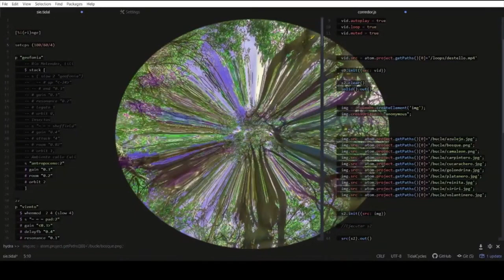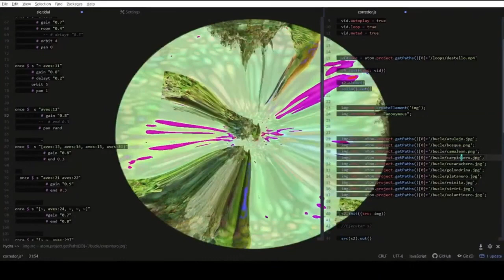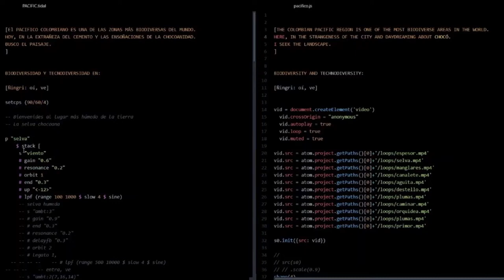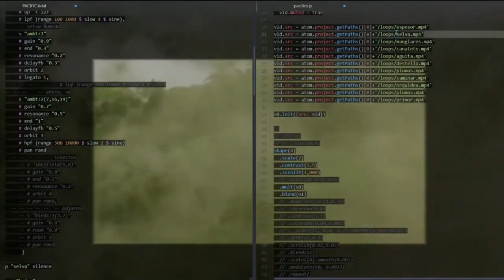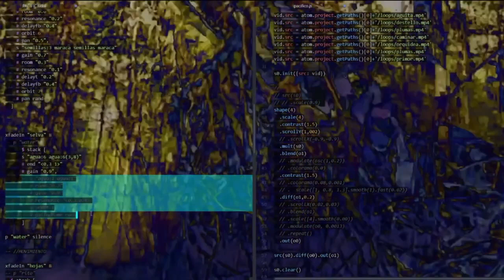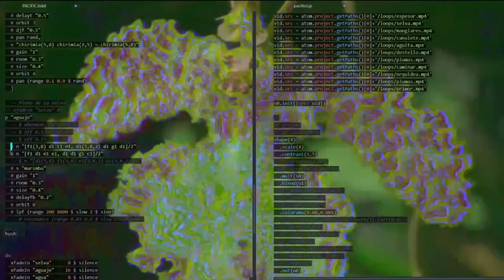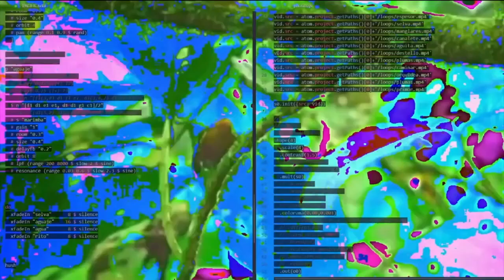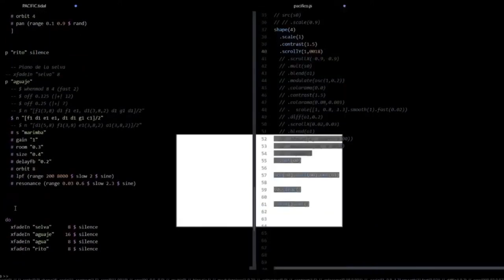LIVECODERA - ASTRO MEL "MEKIUM"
Astro Mel "Mekium" (TidalCycles, SuperCollider, Hydra)